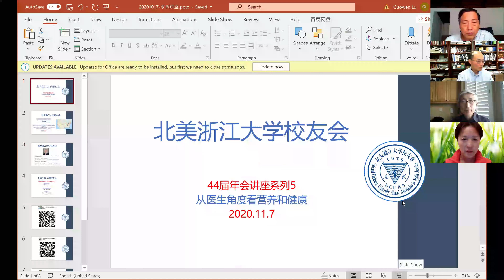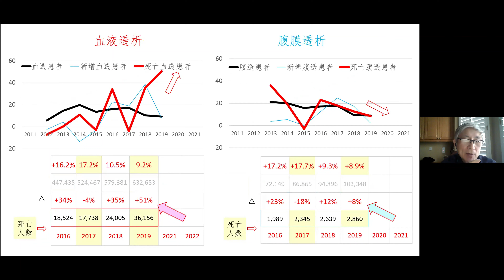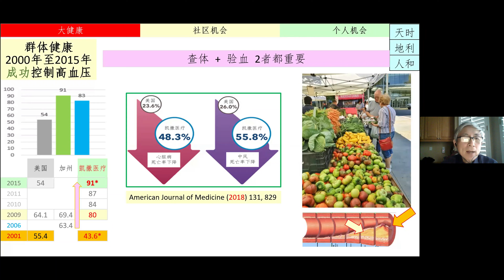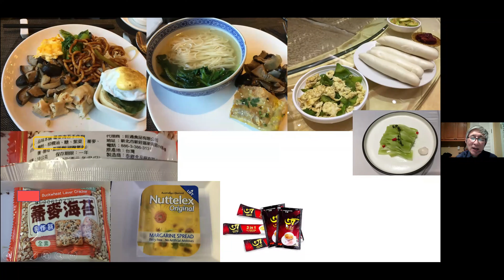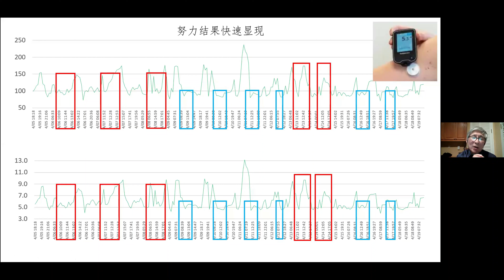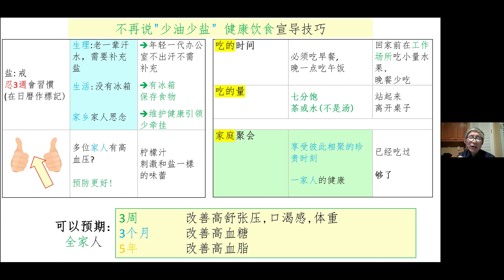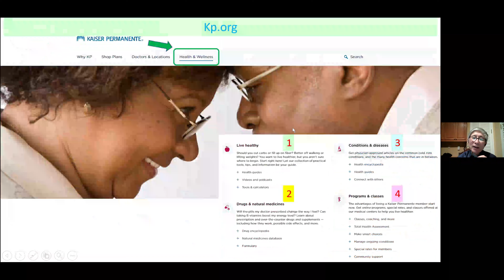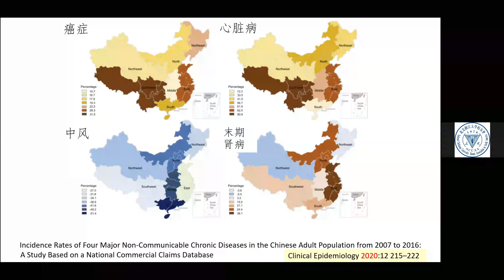北美44届年会从医生角度看营养和健康讲座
北美校友会44届年会讲座系列5-最近北美校友会邀请到了肾内科罗大伟医师，从医生角度与大家交流一下营养和健康：维护健康比治病更重要；了解每年体检重点和如何引导家人维护健康；健康饮食3大原则；估算未来10年心血管疾病风险。